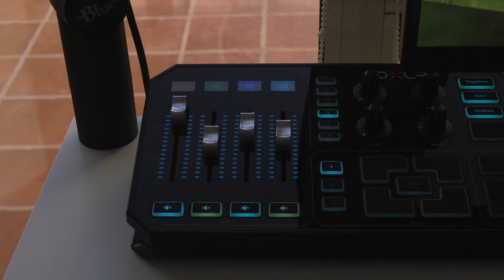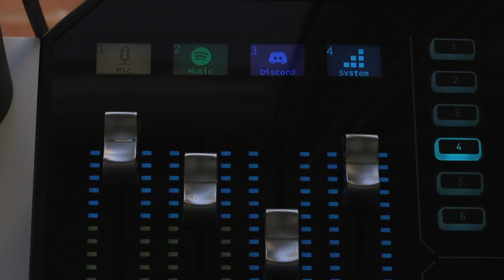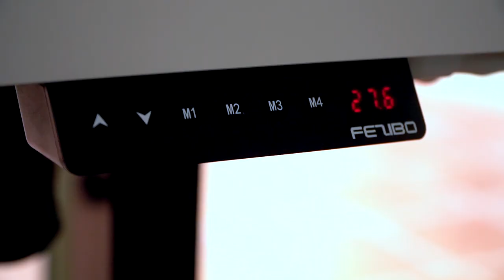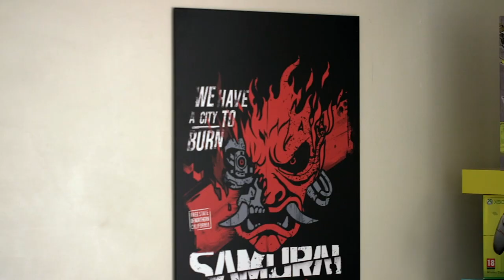سيت اب خرافي بتصميم لعبة Cyberpunk2077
اليوم ناخذكم في جولة في الغرفة العظيمة لصاحبها فهد البسيمي ونستعرض فيها السيت اب الخرافي الي مسويه للعبة سايبر بنك ٢٠٧٧

حمل تطبيقنا عالهواتف الذكية!